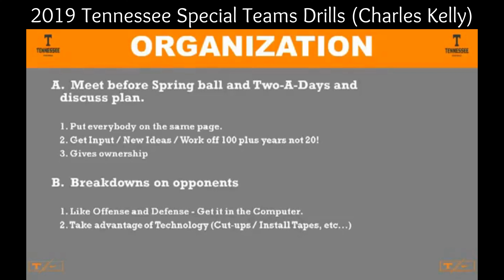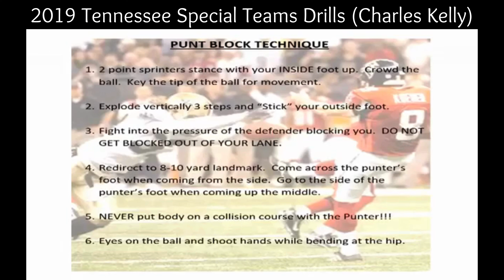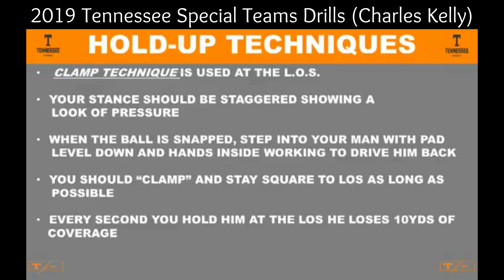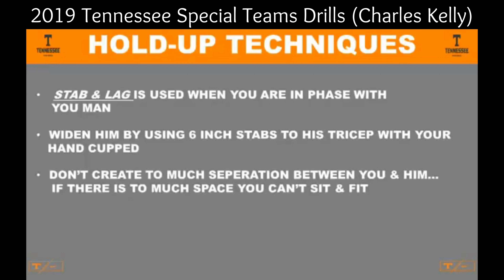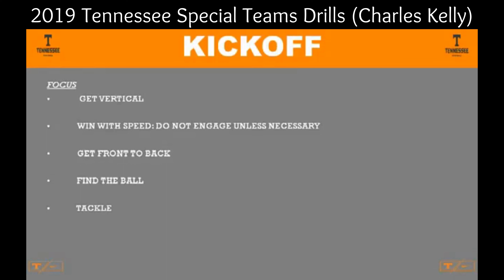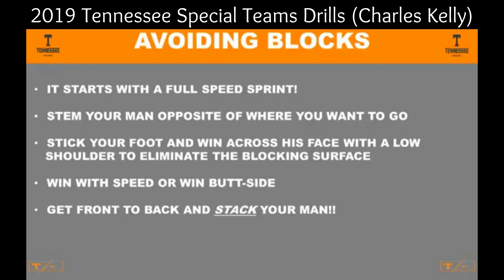2019 Tennessee Special Teams Drills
Special Teams Drills from 2019 Tennessee Special Teams Coordinator Charles Kelly